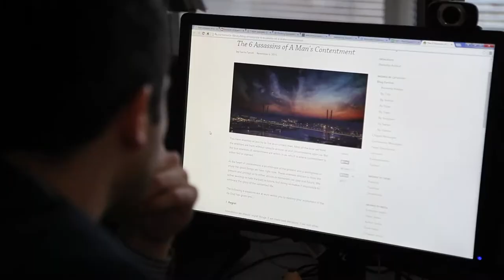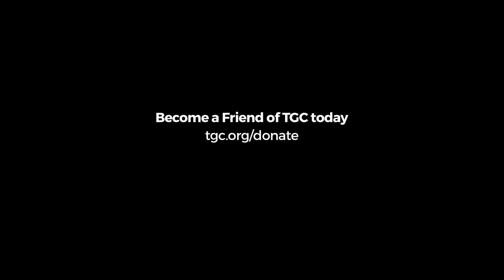Friends of The Gospel Coalition (TGC): Brandon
Friends of TGC share what it means to give to promote gospel-centered ministry to the next generation.